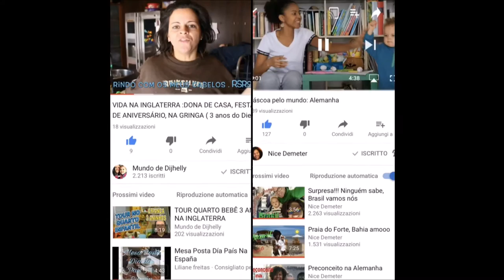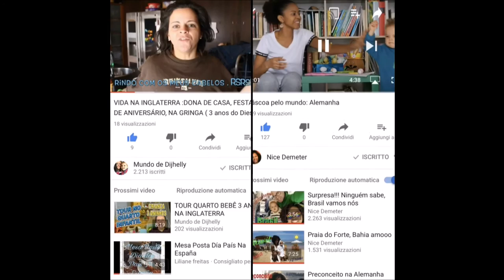PROJETO PRIMAVERA NA EUROPA/ Morando fora do Pais - Minha vida na Suiça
Assuntos referente moda , maquiagem  decorações e muitas outras coisas referentes à curiosidades da Suiça e da minha vida em geral ! Morando fora do Brasil . Para quem quer saber como é a vida de um brasileiro em outro paìs acompanhem o canal para saber como é . A rotina do dia a dia , as dificuldades de outra cultura  e muito mais !!!